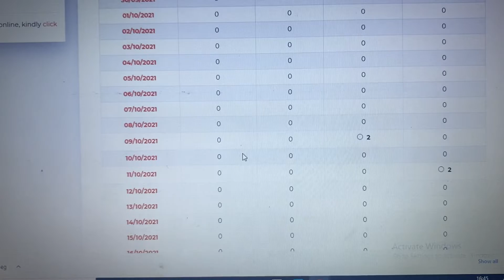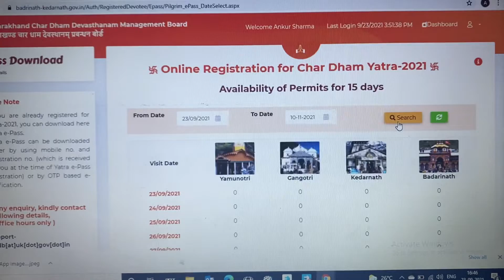LATEST UPDATE KEDARNATH 2021 || NEWS || E-PASS AVAILABLE|| SITE UPDATED ll Kedarnath and badrinath